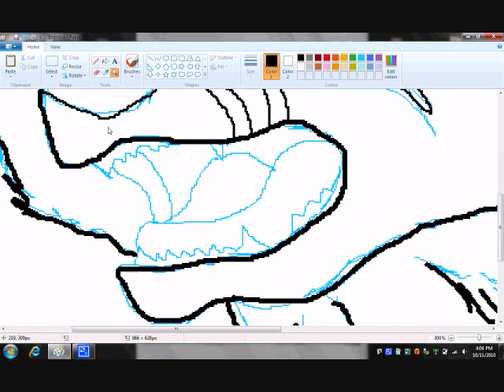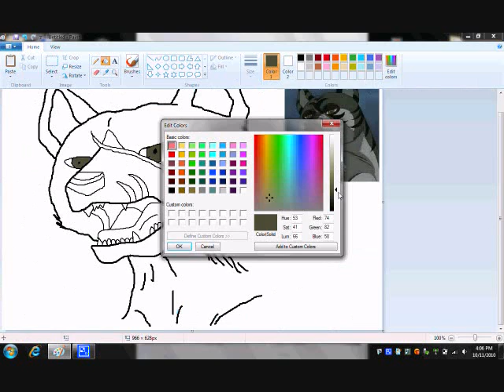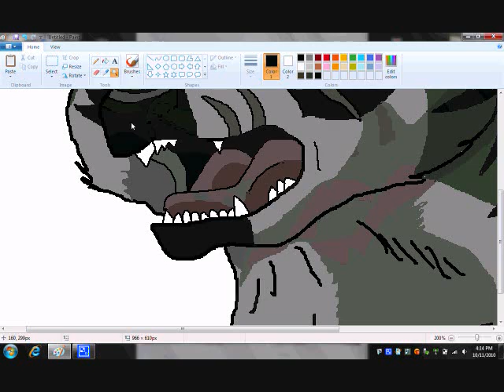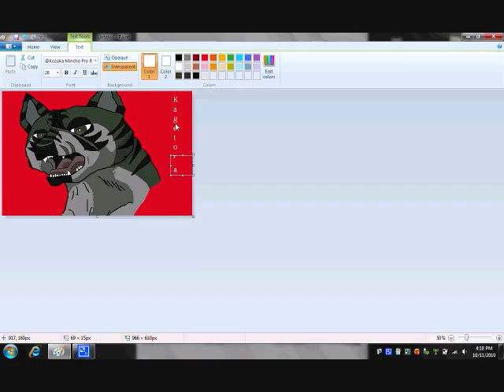Drawing Kagetora from Ginga Densetsu WEED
as title says and like any of my otehr speedpaint vids